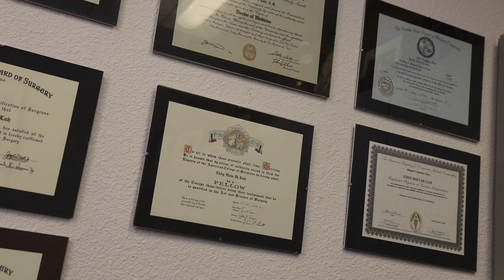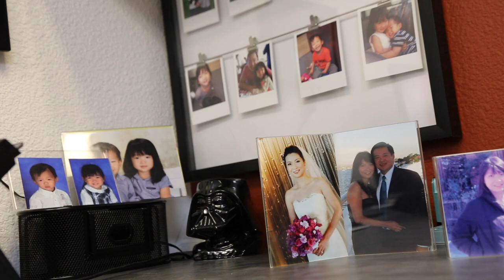Eddy H. Luh (MD, FACS) | 2018 Inspired Excellence in Healthcare Award Recipient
In celebration of the 7th Annual Dr. Roy W. Martin Inspired Excellence in Healthcare Awards, we sit down with award-recipient Eddy H. Luh.

Dr. Eddy Luh is the Chief of Surgery and a member of the Medical Executive Committee at Valley Hospital and is a board member of Premier Physicians Insurance Company.

He has lectured on numerous diverse surgical topics and is a physician trainer for multiple surgical devices for various companies including endovenous laser ablation and transilluminated powered phlebectomy in the treatment of varicose veins. He has been voted "Top Doc" in Vascular Surgery on more than one occasion by his peers in Las Vegas Life Magazine. He is board certified in both Vascular and General Surgery and has special interests in vascular surgery, endovascular interventions, and venous disease.

Thank you, Dr. Luh!